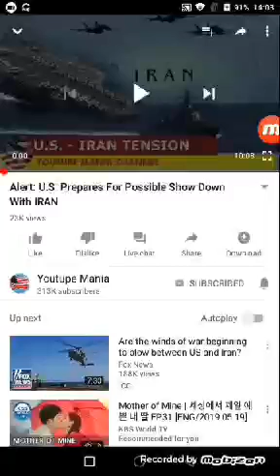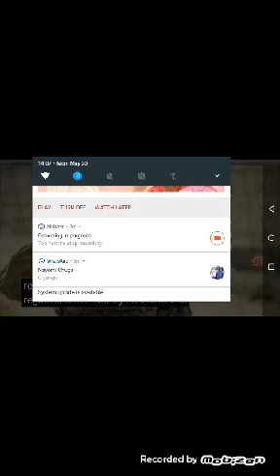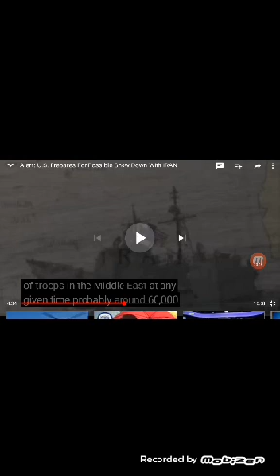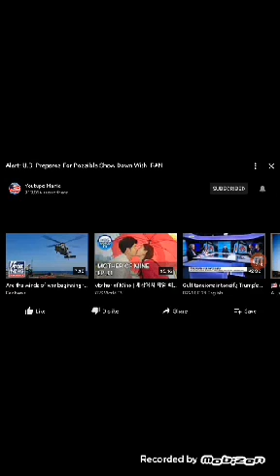IRAN WILL BE THE DEATH OF AMERICA ( ISLAND WILL FLEE EXPLAINED.. HEAVEN ROLLED LIKE A SCROLL..)